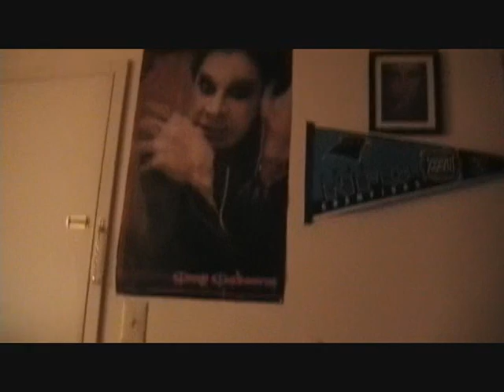Me and my Kid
This is just me playing around with my 3 year old son.